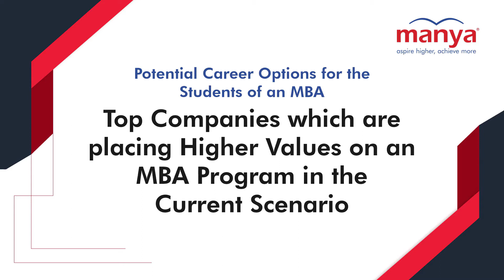Potential Career Options for the Students of an MBA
What are the different career paths after an MBA? How to choose the right post MBA career? Top Companies which are placing higher values on an MBA program in the current scenario. Watch the video to know what our esteemed panelist (Mr. Dibyendu Bose - Director, Admissions & Finance Aid, ISB ) has to say on this.

For more information or any queries, call our toll-free number 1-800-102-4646